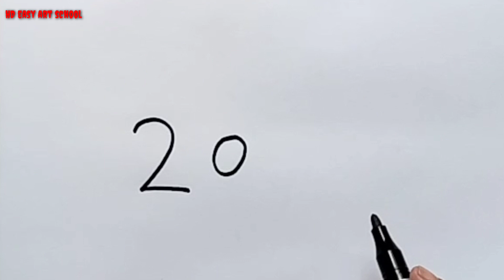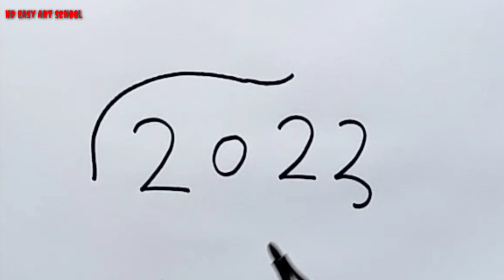Tiger drawing | How to draw tiger from number 2023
Tiger drawing | How to draw tiger from number 2023 | number drawing easy

how to draw a tiger from 2023, | Tiger drawing  from number 2023 easily,

⭐how to draw Bangladeshi  flag 👉

★ Top drawing | লাটিম আঁকার নিয়ম  👉

★ How to draw  Bangladeshi liberator wair👉://youtu.be/nXgGO4Bp4E4

Tik tolk : Hd easy art school